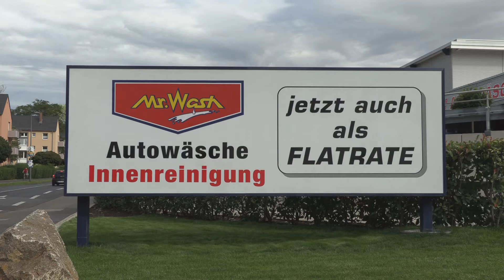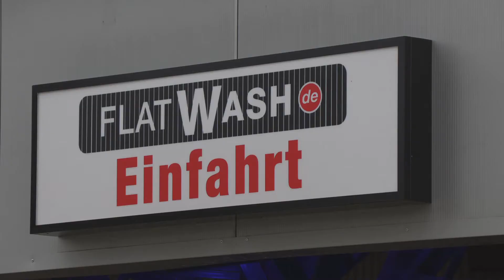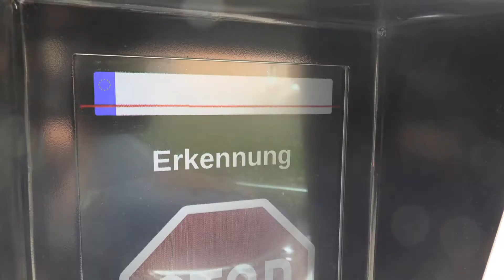CarwashPro Professional Forum 2020 | Carwash Tour bei Mr. Wash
Wir beginnen mit einer Besichtigung der Anlage von Mr. Wash in Köln-Zollstock. Mr. Wash gehört mit über 30 Standorten zu den größten Anbietern in Deutschland. Neben der automatischen Außenreinigung bietet Mr. Wash an vielen Standorten die Innenreinigung am Fließband von qualifizierten Mitarbeitern an. Während unserer Tour wird der Betriebsleiter einen Blick hinter die Kulissen geben.